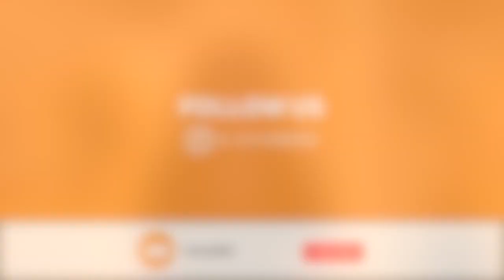California Northstate University CoDM - Student Interview || FutureDDS | DSE: Season 4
Hello everyone! Welcome to this installment of the FutureDDS Dental School Experience Series: Season 4!

In this episode we will be featuring Mahgol Mehranpour who attends California Northstate University College of Dental Medicine in Sacramento, CA. Find out about her journey into dental and her experience thus far.

Time Stamps:
Intro - 0:16
Tell Us About Yourself - 0:25
Why Dentistry? - 1:40
DAT Advice - 3:35
What Set You Apart? - 5:38
Describe Your Interview Day - 6:41
Applicant Interview Tips - 8:11
Why Did You Pick Your School? - 9:25
Transition Into D1 Year - 12:10
A Typical Day For A D1 Student - 14:20
What Makes You Most Excited About Your School? - 16:04
Biggest Piece Of Advice - 16:33
Outro

If you have any questions or want to reach out to Mahgol, you can contact her via Instagram: @mmdentistryy.

Join our mailing list to be the first with access to our new exclusive content, coming soon !

Welcome to FutureDDS! Continue to follow us as we give a look into our journey to and through dental school. We want to build a peer led online dental community to be a support system for everyone interested in the field. We are here to help you become a dental student!